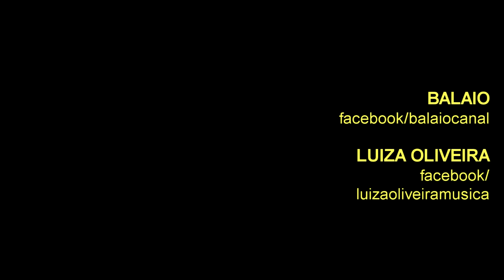Live BALAIO na Quarentena: LUIZA OLIVEIRA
LUIZA OLIVEIRA é mineira de Belo Horizonte e aposta em pop rock autoral, com peso e personalidade.
Escreve letra e música, com facilidade, e compõe desde os 17 anos...
A cantora mostrou em rede nacional todo o seu talento participando da 7ª temporada do programa The Voice Brasil 2018 da Rede Globo na etapa audições às cegas.
Lançou, em 2016, seu primeiro trabalho:o EP "Agora", com seis faixas, quatro delas com letras e músicas assinadas por ela.
Depois do EP "Agora", já vieram vários singles
Além das músicas autorais, LUIZA executa, com destaque, algumas releituras de artistas que a inspiram.